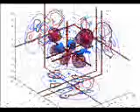Child Abuse - The Dark Secret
A very real account of the abuse I suffered.If you are a young child please do not view unless you ask a parent first.50 years it took to publicly admit how close to Satan my father was.May he burn in HELL